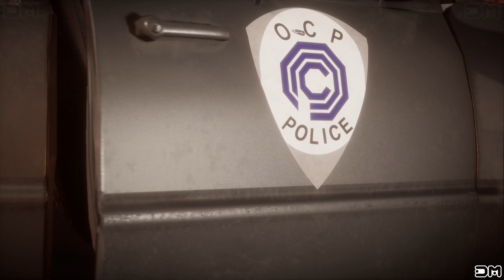MK11 Giant Characters Perform All Fatalities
In this video I will show you Giant Characters Perform All Fatalities Showcase VS Gameplay MOD.

MK11 All Kitana Brutalities, Fatalities, Friendship, Fatal Blow, Intros, Outros & Ending with Catwoman (When in Rome Catwoman)
MK11 All Cassis Cage Brutalities, Fatalities, Friendship, Fatal Blow, Intros, Outros & Ending with Harley Quinn Pink (Our Lady of Gotham).
MK11 All Noob Saibot (Darkest Knight) The Batman Who Laughs Brutalities, Fatalities, Friendship, Fatal Blow, Intros, Outros & Ending

Membership: If you're looking for more edgier Mortal Kombat content sign up for membership now! I have hundreds of Mortal Kombat videos in the Membership playlist